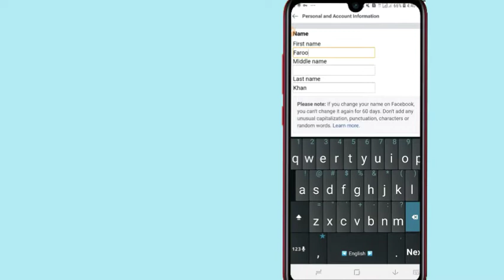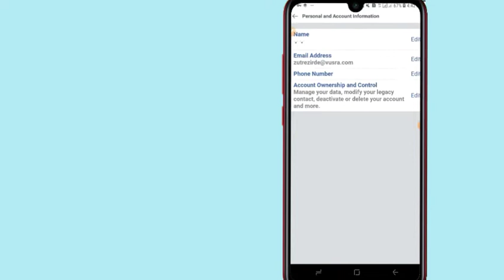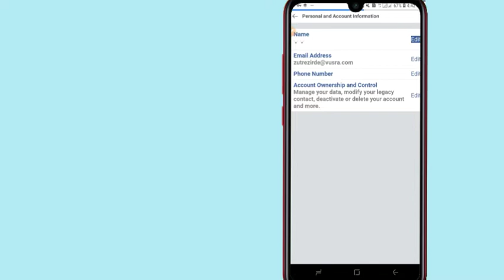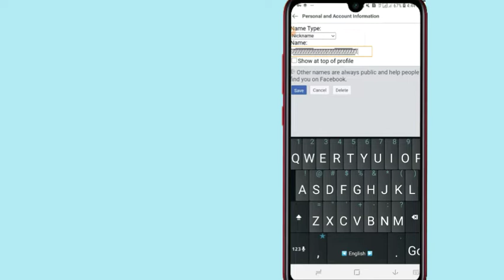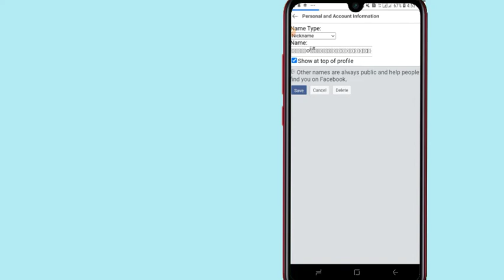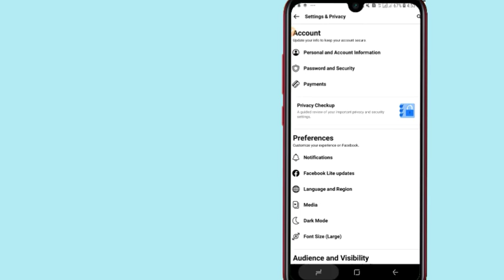How_can_to_make_Stiles_Facebook_profile_name_with_star فسبوک-ایډي-مو-په-ستوري-سټایلي-جوړه-کړئ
دعه ویډیو کې زه به تاسو ته سټایلي ایډي حوړولو په اړه مې جوړه کړي ده، هعه هم په ستوري سره، پاتې دې نه وي چې راتلونکي نوره هم دې سټایلي ایډئ په اړه ویډیو ګانې جوړوم، دې نورو په زړه پورې ښایسته ویډیو ګانې لپاره زما چینل درسره سبسکریب او نورو سره هم شریکه کړئ.
هعه ټوله سټایلي نومونه او تر څنګه یې نېک نومونه او بایو تاسو زما له بلاګر څخه درته کاپي کړي بلاګر لینک یې دعه دی.
صرف کیلک پرې وکړئ.

دې نورو ویډیو ګانو لپاره زما يوټیوب چینل درسره سبسکریب کړئ، زه عواړم چې نوره داسې ویډیو ګانې جوړې کړم.
یوازې زما چینل باندې پاتې شئ.

په ټولنیزو رسنۍ کې مې هم درسره تغقیب او فالو کړئ.

زما سره ټیلیګرام چینل کې هم راسره ملګري شئ. You can join my telegram channel with me link 👇👇👇

 دې نورو ویډیو ګانو لپاره یوټیوب چینل درسره سبسکریب او لایک او کومنیټ هم راته پیردئ.

 زما ټېک ټاک ایډي هم درسره فالو کړئ، هلته هم راسره ملګري شئ.👇👇

کومه پوښتنه لرئ ویډیو لاندې کمنیټ کړئ. او تاسو کولای شئ چې زماسره فسبوک کې هم ملګري شئ فسبوک لینک هم درسره شریک کوم.

 او په ټویټ کې هم راسره ملګري شئ ، ټویټ لینک یې دا ده.👇👇👇🇦🇫

و په اخیرکې زما یوټیوب سبسکریب کړۍ ملګرو دا به ستاسو لویه مرسته وي او ویډیو درسره لایک هم کړئ.و په اخیرکې زما یوټیوب سبسکریب کړۍ ملګرو دا به ستاسو لویه مرسته وي او ویډیو درسره لایک هم کړئ وګورئ تر پایه پورې.